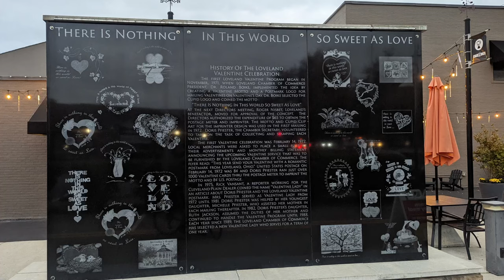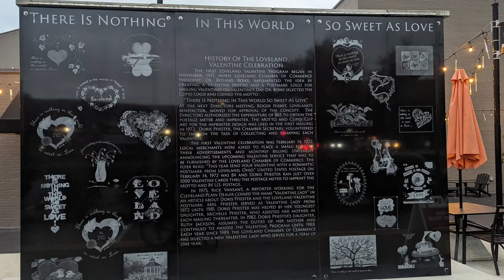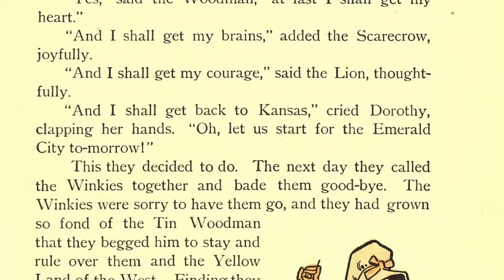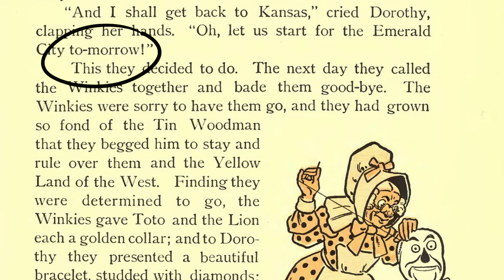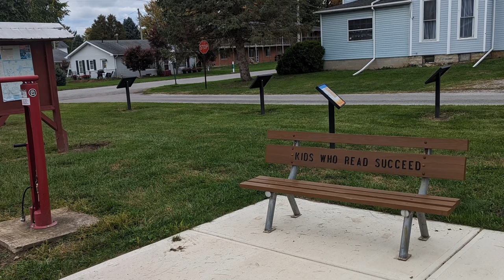Trail Troubles | OTET 3 | Cycle Touring | Keppel's Vlog 23 | Milford, OH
Day 2 on the Ohio-to-Erie Trail, crossing the state of Ohio! This is the longest day of the ride, starting before dawn with a visit from the police, and ending just at dark. Along the way, I meet a man riding his bike from Michigan to Florida, raising money to help get people to their cancer treatment.

Despite riding in circles in Xenia, and the encounters with wildlife along the way, will I make it to London to hang my hammock?

Mile Marker 16 - 98
(Milford - London)
82 miles (131 km) for the day!

Relive.cc is a great place to check out details of the ride, including elevation and an interactive map.

Chapters:
00:00 - Introduction
01:28 - Loveland
03:24 - Detour
04:14 - Morrow
07:45 - Interview
09:39 - Spring Valley
11:20 - Xenia
12:23 - The Truth
16:14 - Outro

Recording gear used:
Sony ZV-E10 w/ SEL18135 lens
Ulanzi AM-18 U-Mic
DJI Mini SE (FAA Remote Pilot Cert. 4872384)

"Dark Horse" by Tigerblood Jewel
"Outer Rim" by Subliminance
"City Echoes" by dreem
"Go On Together (Instrumental Version)" by Christine Smit